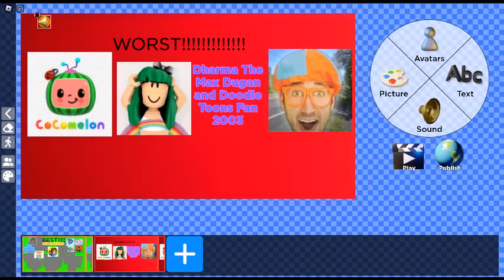My Best To Worst Users List PART 3